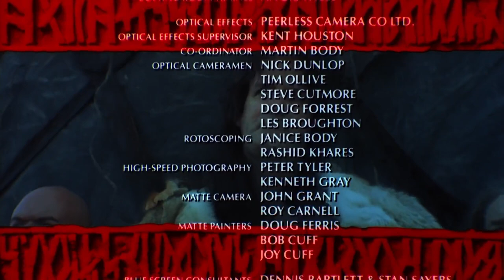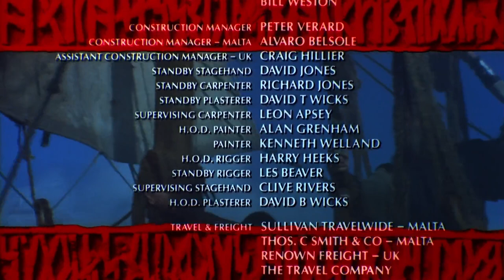Tim Robbins , John Cleese , Mickey Rooney | Adventure , Fantasy | Erik the Viking | Full Length Eng